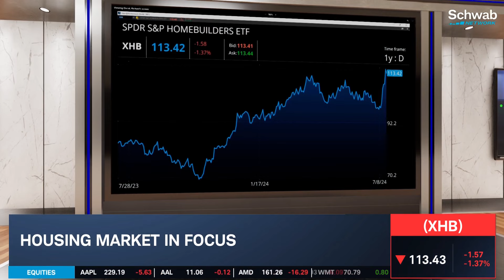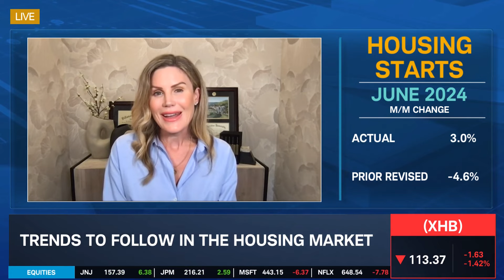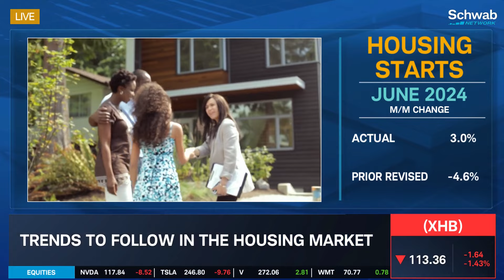Trends to Follow in the Housing Market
Listings on the resale market have been rising lately, making things challenging for builders, notes Brad Hunter. He and Erin Sykes discuss trends to follow in the housing market, as multifamily construction rose to 360K versus 295K in June.